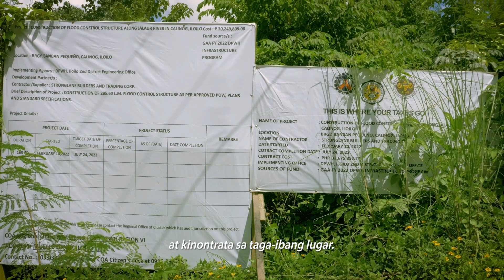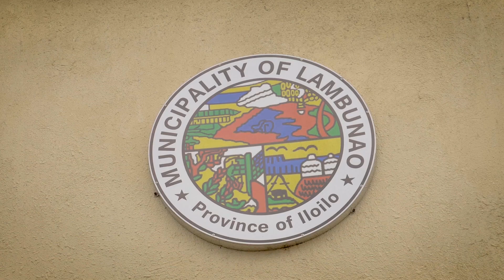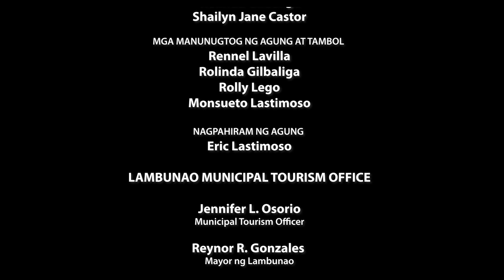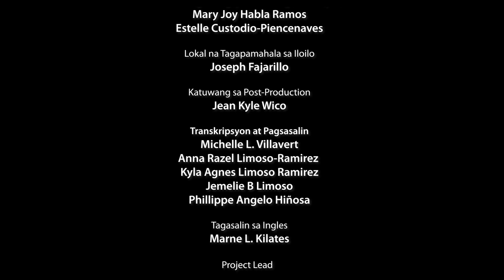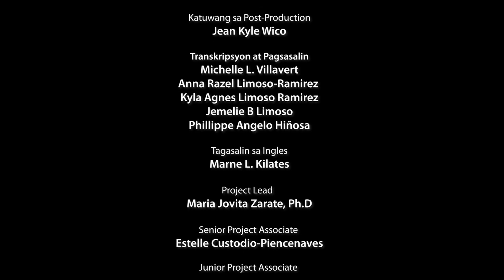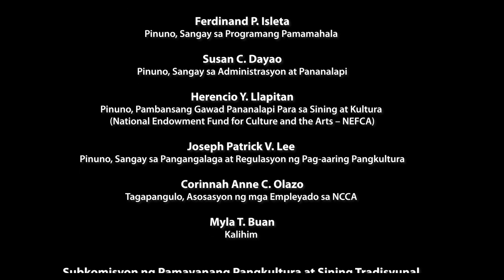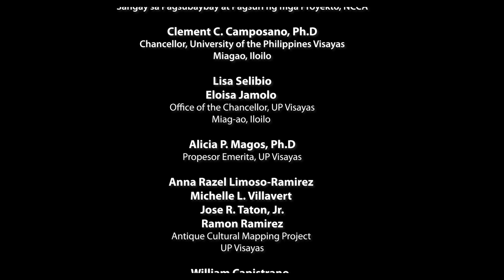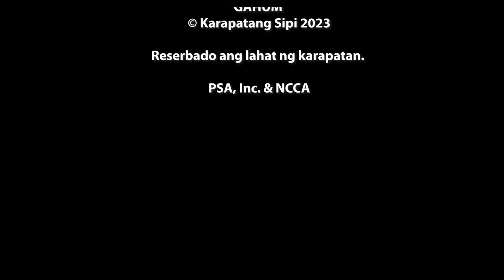GAHUM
The narratives of the dance and the loss of ancestral lands intertwine in this episode of Maaram, Isla ng Panay.